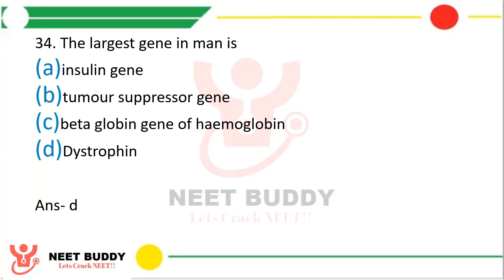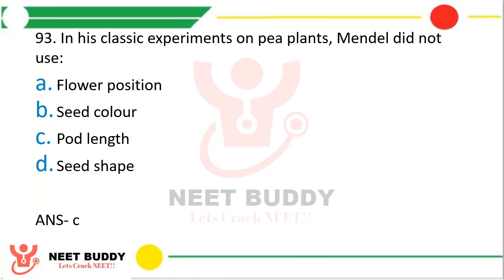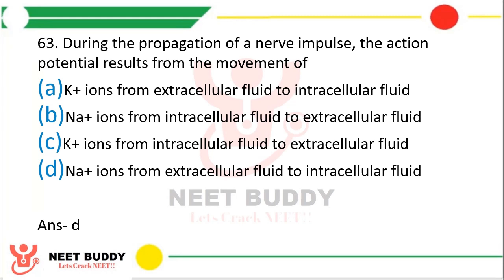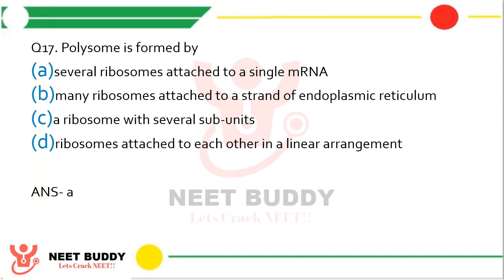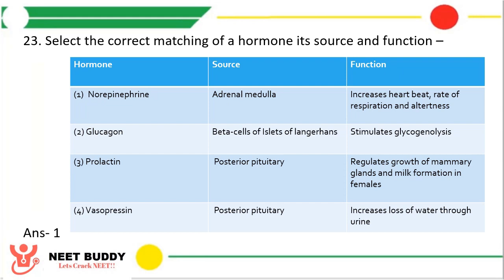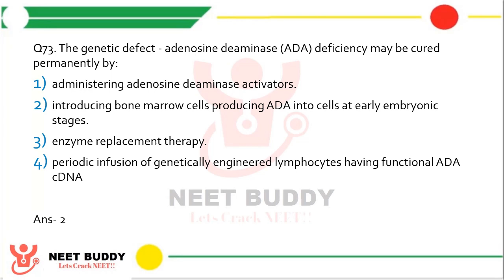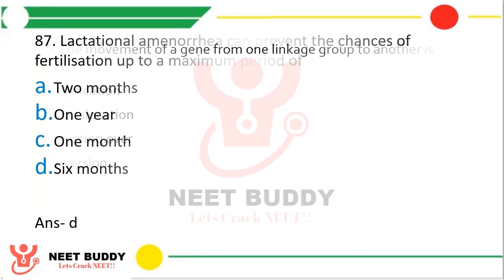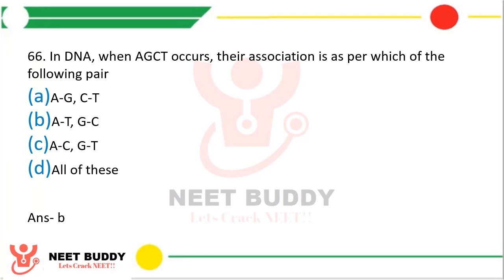Daily Biology MCQs for NEET 2022 (19 May) || MCQs for NEET Practice || NEET 2022 Questions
NEET 2022 is a competition and if you want to crack this exam the only way is practice. The more you practice better you will get at solving question and closer you will get at achieving your dream of becoming a doctor. But a problem that NEET Aspirants often face is lack of question for practicing and we are here to solve this very problem of yours. We will be providing daily Biology MCQs  for NEET 2022 practice, each day from one of the chapters of class 11th or class 12th NCERT Textbook. As we move ahead in the series we will keep increasing the difficulty and the number of questions asked in each video.